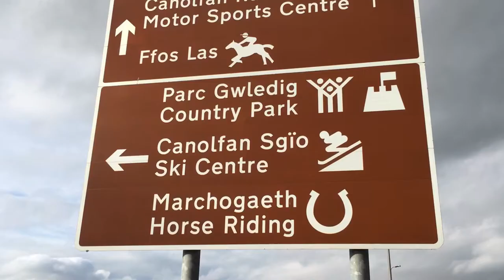John H Collins Gwent Cross Country League - Pembrey Build-Up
This weekend sees the second round of the 2018-19 John H Collins Gwent Cross Country League Match head to Pembrey Country Park near Llanelli. It will incorporate the West & East Wales Cross Country Championships, as hundreds of runners of all ages and abilities will be in action.

Nathan went over to Pembrey earlier on Tuesday as the build up continues, and filmed this short clip of the facility & parts of the event route.